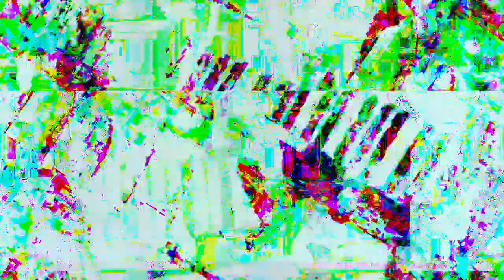[EPILEPSY WARNING] Movie 23 03 12 13h54m21s *Photosensitivity Warning*